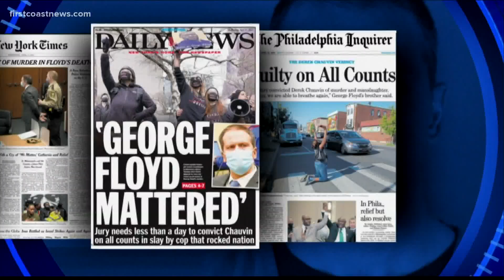Derek Chauvin convicted on all 3 counts by jury of his peers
President Biden says the verdict is a step in the right direction.